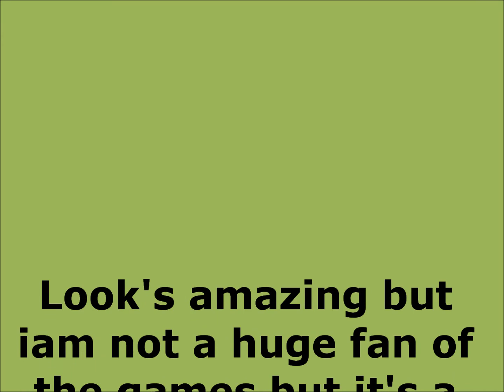Hot Toys 1/6 Scale Metal Gear 3 Solid Naked Snake & The Boss Fig's Full Pic's 2012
It's a huge pass for me LOL!